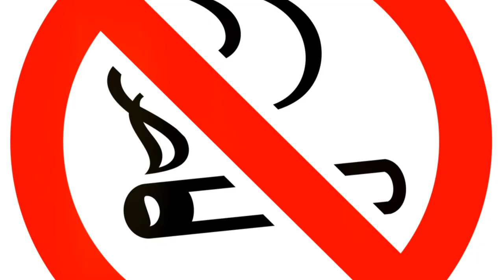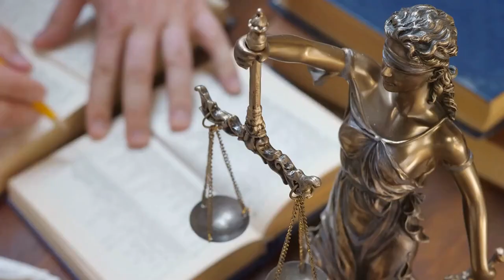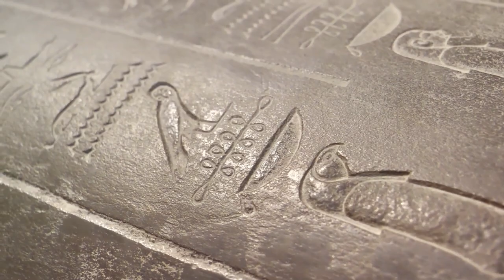Weird Laws Around the World: Can You Believe These? | TravelSavvy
Dive into "Weird Laws Around the World: Can You Believe These?" and discover some of the most peculiar
legal rules still enforced globally. From prohibiting belly dancing for men in Egypt to mandating shirts
for drivers in Thailand, this video explores the quirkiest regulations. Watch "Weird Laws Around the World: Can You Believe These?" to learn what not to do on your travels and why these laws exist.